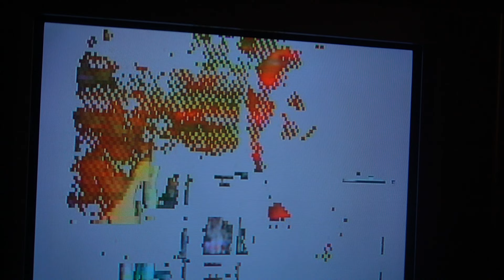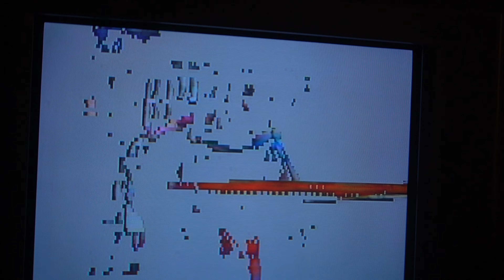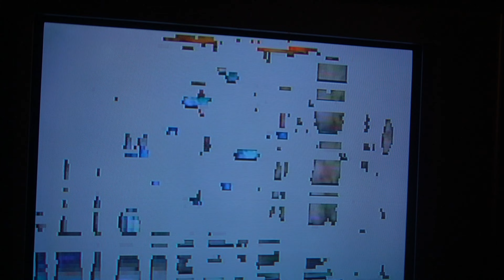Locusts ate me alive and shit me out dead (or how I learned to stop worrying and go with the flow)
Things I should not have to say, but I am going to say in case you are slow:

1. You should be wearing headphones while listening to this stuff at the loudest volume that is comfortable for you.
2. You should manually adjust your video settings so that you are watching in the highest available resolution.
4.⚠️  Yes, my videos contain flashing images a good bit of the time. Please exercise caution ⚠️
5. This space is reserved for future things I should not have to say, but I am inevitably going to say because you are slow.

Enable me and my nonsense by checking out my latest album AH PHOOEY!!! which is available to download FREE on Bandcamp:

MP